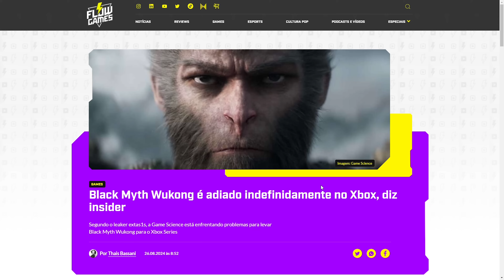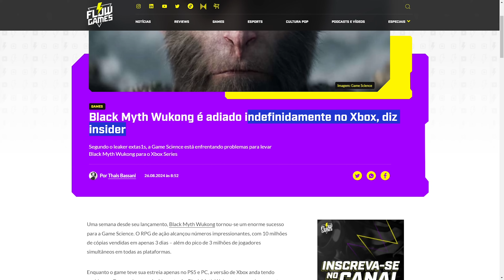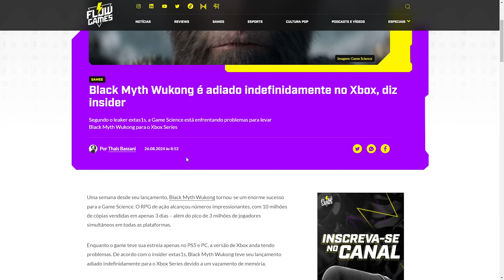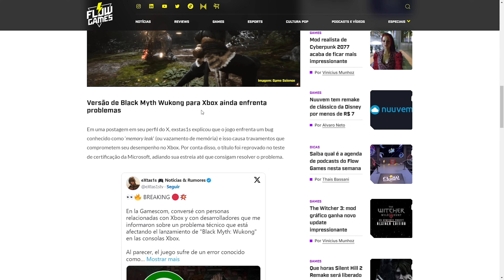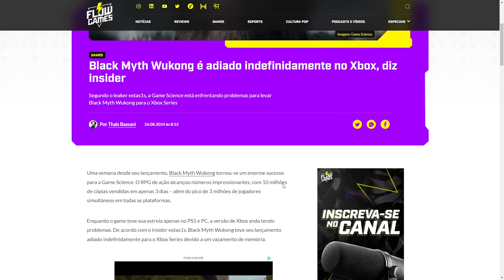Black Myth Wukong no XBOX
LINK do meu curso, o Viver de Games, primeiro no Brasil sobre jornalismo/criação de conteúdo profissional de games

LINK da Maratona Viver de Games, com 4 lives (não listadas publicamente!) que trouxeram horas de conteúdo sobre o assunto:

Black Myth Wukong pode demorar mais que o esperado para chegar ao Xbox. Confira no vídeo acima.

Se você quiser saber mais sobre meu trabalho, informações adicionais podem ser encontradas na seção "Sobre" aqui do canal.

Twitter, Instagram e Threads: @MicaliBruno

Créditos:
Texto, edição do vídeo e apresentação: Bruno Micali
Vinhetas e identidade visual: Rodrigo Doze Vana